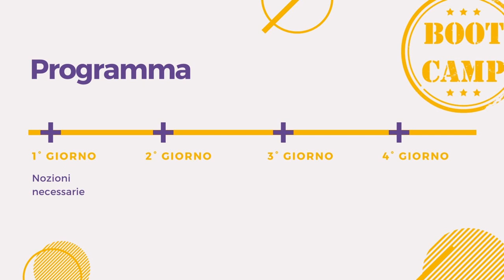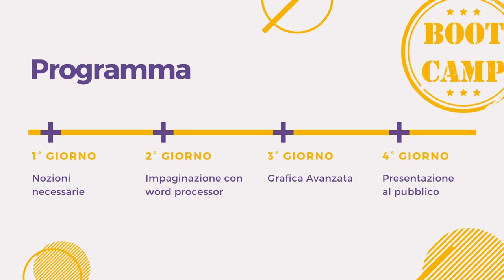Tesi e tesina: impaginazione - Bootcamp 00_introduzione.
Introduzione al bootcamp, contenuti e programma dettagliato.
Programma:
Day1:Cosa (non) è una tesina,  Reperimento e gestione materiali con licenza free, Composizione grafica,  Caratteri e loro scelta,
Day2: Utilizzo di LibreOffice Writer per l'impaginazione,
Day3:Grafica avanzata per copertine, schemi ...,
Day4: Utilizzo dei materiali e come creare la presentazione della tesina.
È previsto un tutorial, il link al materiale è nel 1o video del Day2.

0:00 Intro
0:55 Programma del bootcamp